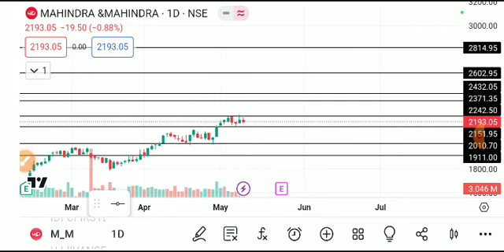MAHINDRA&MAHINDRA SHARE LATEST NEWS TODAY,M&M SHARE TARGET,M&M SHARE ANALYSIS,M&M SHARE NEWS TODAY